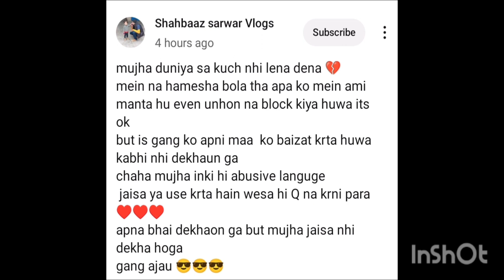sitarayaseen sa subscriber kyo naraz#dilberyaseen gndgi#nainakirubinameer#muhammadnadeemvlog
sitarayaseen sa subscriber kyo naraz#dilberyaseen gndgi#nainakirubinameer#muhammadnadeemvlog[12/28/2023, 7:51 PM] Fatima Ali: Sajid ka reaction baba kuch lehaz karo
ab Ham nahi milen Gy mere ghar koi na ay
Najma baba ki lrai Hogai 🥺
sitara ne Bahot bari Samjh Dari Ki 😵
❤️ If you find my content fun and entertaining, don't forget to 👍🏻like 💬comment and share!

Sitara yaseen
sitara yaseen latest
Salma yaseen
sitara salma
sitara husband
Malik Waqar vlogs
Malik Waqar
alishba amir daily vlogs
Farooq yaseen vlogs
alishba amir
Farooq yaseen
sitara sutan
sitara yaseen daily video
sitara yaseen daily vlogs
Babar Akbar dilbar yaseen
naina Akbar sitara
Sitara sister
Sitara yaseen brother
[12/31/2023, 8:07 PM] Fatima Ali: @sitarayaseensana​ sitarayaseen​ mustafasajid​ sitara​ 4sistersvlogs​ sitarayaseensana​ sitaraviral​marriage
[1/4, 8:33 AM] Fatima Ali: Fatima ky pese nikal Liye DD ne new begam ki shopping
sitara mehndi py ro pari
biggest news Sitara UK shift kab hogia